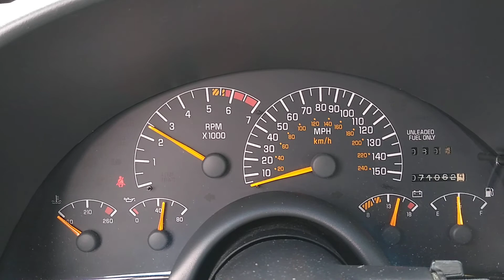1994 25th Anniversary Trans Am cold start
1994 25th Anniversary Trans Am cold start